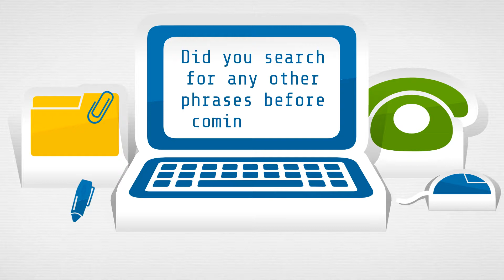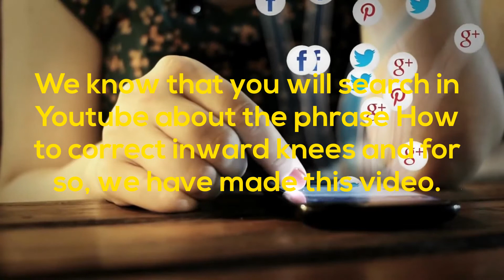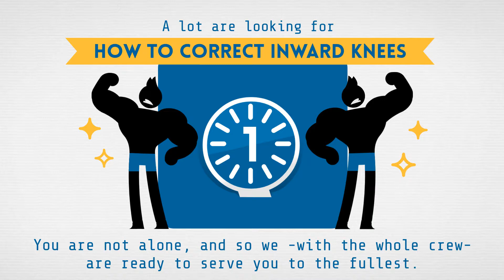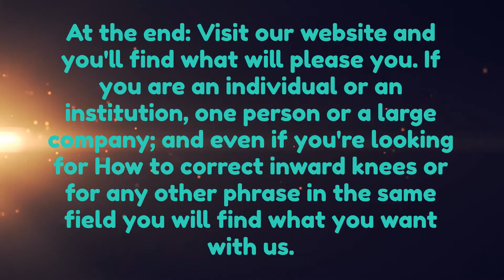How to correct inward knees - best result for How to correct inward knees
Is this your first time here, in which you look for how to correct inward knees?

Didn't you like the search results about how to correct inward knees in other videos so you tried your luck here, with us?
Thank you and I invite you to read the lines below so well, wherein the thing you are looking for, and which you wanted to find when you searched for the required phrase how to correct inward knees.
This video is dedicated for you. You're lucky, and we're luckier with you. We know that you will search in Youtube about the phrase how to correct inward knees and for so, we have made this video.
We are an international company that is specialized in this field, and we know that, those who are looking for how to correct inward knees are special people, deserve special services that they worth of course.
Our customers are a lot, our Services are reliable and 100% Guaranteed, Check to make sure the quality of our work by visiting our website on the following, in which the result that you want when you search for how to correct inward knees :

We are here to help you. A lot are looking for how to correct inward knees and you are not alone, and so we -with the whole crew- are ready to serve you to the fullest. You will admire our speed in performance, quality of work, strength, and technical support.

If you are an individual or an institution, one person or a large company; and even if you're looking for how to correct inward knees or for any other phrase in the same field you will find what you want with us.

5 Ways To Fix Knocked Knees | Tight Inner Thighs
4 Exercise To Cure Bow Leg Without Surgery (Hindi)
4 steps for bow legs ( 100% effective )